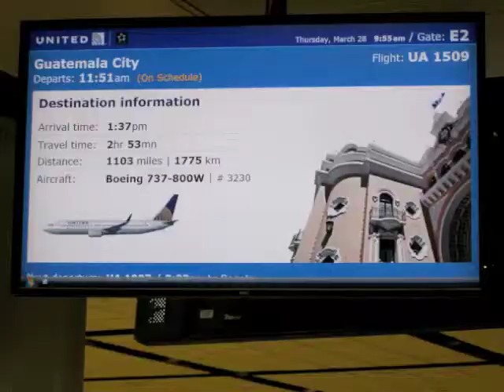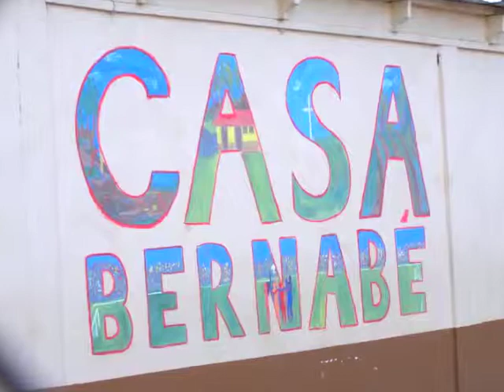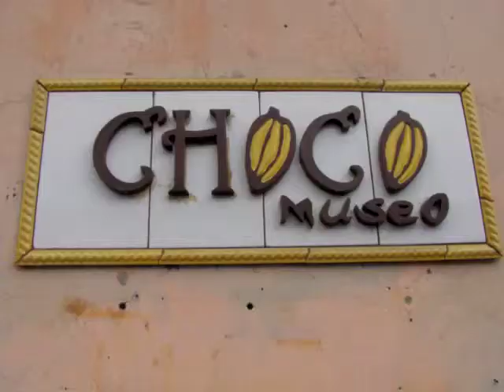Casa Bernabe 2013